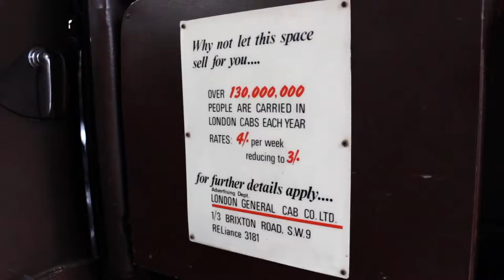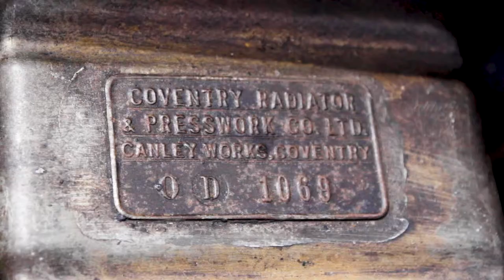John's 1957 FX3 London Taxi